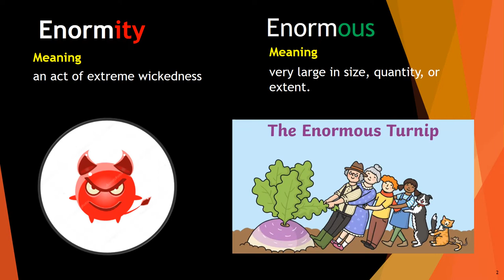ENORMITY Meaning | ENORMOUS Meaning | confusing GRE words with images | gre vocabulary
No more confusion between Enormity and Enormous. Meanings and sentences of these GRE words are described with images.

Enormity : an act of extreme wickedness
[The enormity of Pol Pot's regime is hard to capture in words--within months hundreds of thousands of Cambodians lost their lives. ]

Enormous: very large in size, quantity, or extent
[Russia is an enormous country, the largest in the world.]